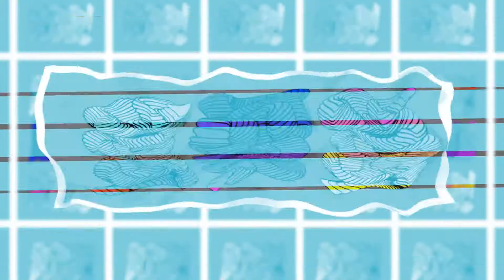POLYCHROME --- 2021 --- Euphoric Fun Tune!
Music, lyrics and video: Tusk Firebolt & The Drop - 2021

Lyrics 🎤

Draw me a landscape
Paint my soul blue
Just set the tone
And I’ll stay with you

Like a gleam in the shadows
Or a path in the dark
Paint my soul red
And I’ll be your spark

Out in the deep
Paint my soul white
Raise the sail fully
I’m right by your side

I’m there in the slant
In the depth of the halt
Where the colours are muffled
In the silence of your heart

I own the rights to the video clip visual, lyrics and interpretation.

Music created with a mix of my own music and Garage Band loops. Just for fun (not for commercial purposes).

Respectful of Apple’s guidelines ⬇️

Except: « as otherwise provided, you may use the Apple and third party audio loop content ("Audio Content), contained in or otherwise included with the Apple Software, on a royalty-free basis, to create your own original soundtracks for your video and audio projects. You may broadcast and/or distribute your own soundtracks that were created using the Audio Content. »